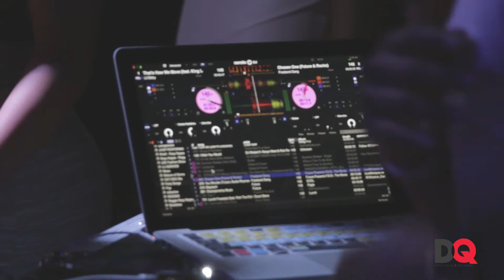Night Klass Party ReKap 4.22.16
Twitter and Instagram: @DQKappas

This Video samples the use of a variety of different songs, no commercial/profitable use of any kind is intended.